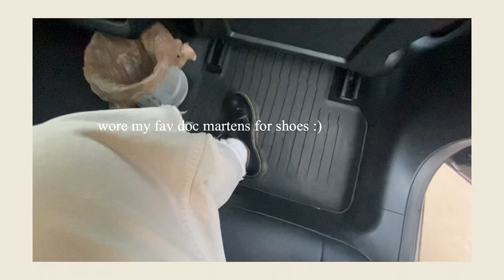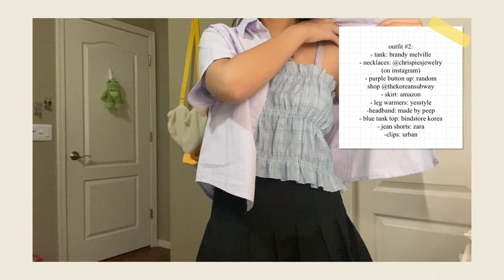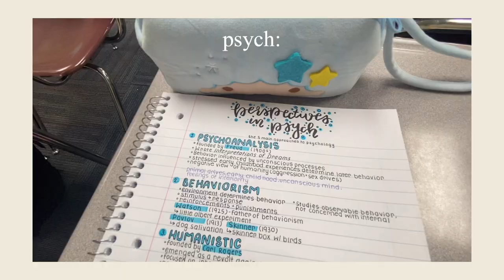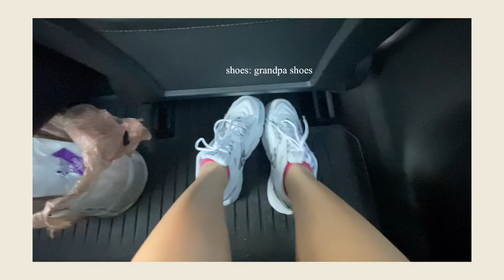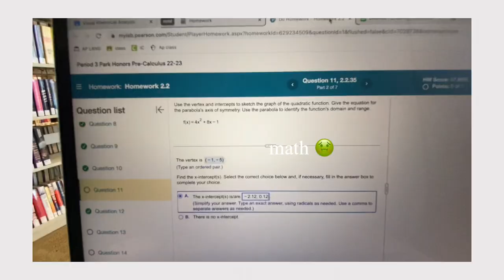back to school outfit inspo 🍒 | my outfits of the week | 6 *school appropriate* outfits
Hi guys! this video is for everyone going back to school in a few days (or for anyone who wants outfit inspo lol)! I wish you all the best and sending love 🙈🤍

Music Used in this Video:

Song/Music: Redbone
Artist: Childish Gambino
Album: “Awaken, My Love!”
License Type: Standard License

Song/Music: Dealer
Artist: Lana Del Ray
Album: Blue Banisters

Song/Music: Sweetbitter
Artist: RIO
Album: The Young Lover

Song/Music: Talk
Artist: Beabadoobee
Album: Talk